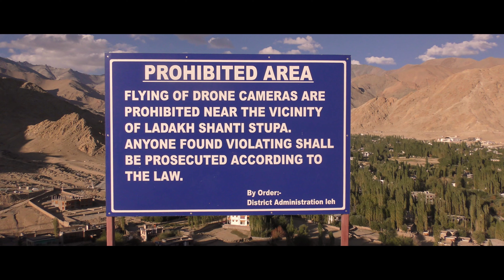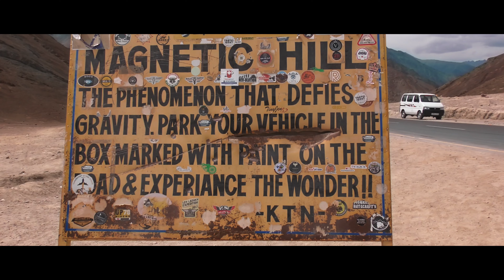Ladakh | BEST PLACES TO VISIT | A Cinematic Travel Video | 4K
I am happy to share my adventures from Ladakh.